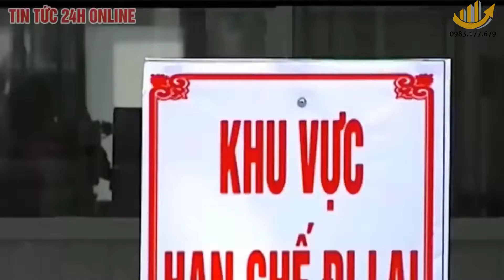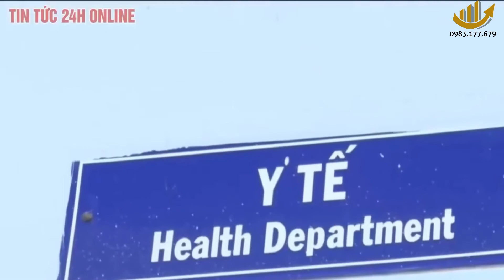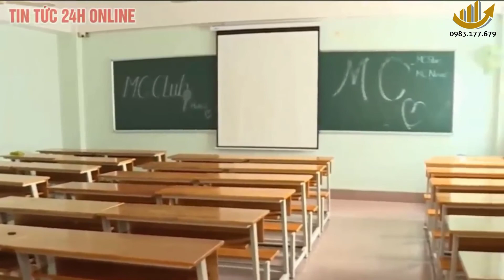Tin nóng Covid-19 Bình Dương (tối 6.7)|Số ca nhiễm giảm chút ít so với 5.7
Số ca nhiễm mới toàn tỉnh giảm đôi chút so với ngày hôm qua. Đây là thông tin đáng khích lệ!